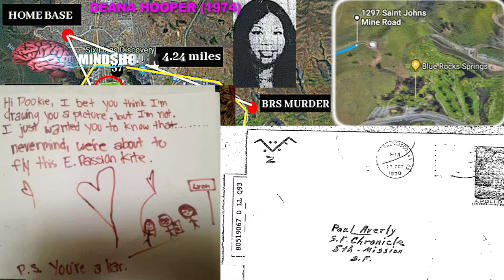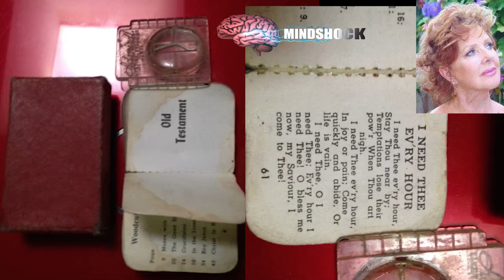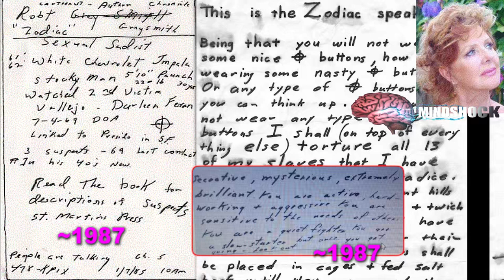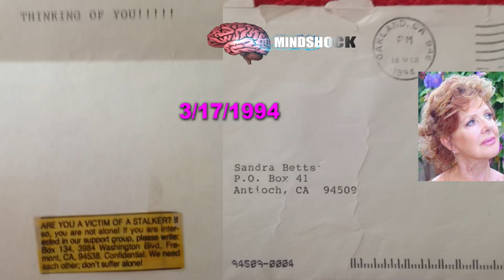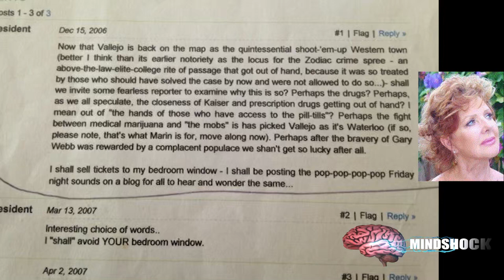THE ZODIAC KILLER - SANDY BETTS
Who is Sandy Betts and has she been stalked by The Zodiac Killer for much of her life? Does she have solid evidence for such claims?